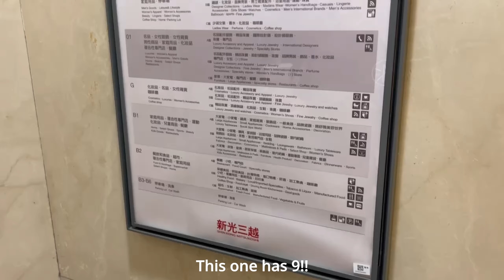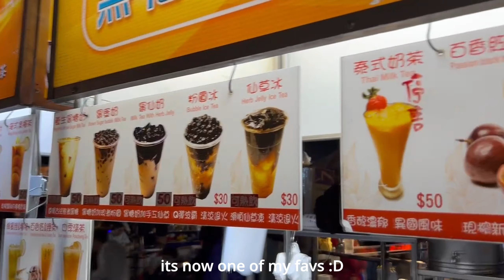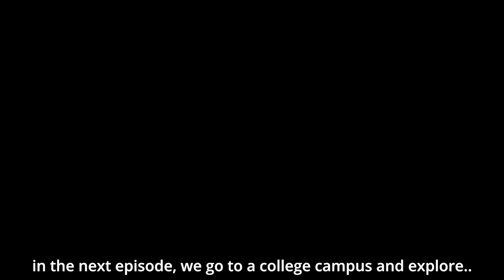PoxiiVlog: I experience a Taiwan night market for the first time EP. 2 SUBBED Tainan Arc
In today's episode, we went exploring and eating. We explored a lot of shopping areas and also went to a nigh market in Tainan.

At the end of the video when its a black screen, there were supposed to be subtitles hinting at the next episode!

Next episode Yuyao and I explore a college campus and we partake in a tea tasting experience!

Please note all donations are always optional and *not refundable*, but always appreciated :D

🙏Thanks for taking your time to watch my video, I hope you enjoyed it!
Please feel free to provide any constructive feedback and or suggestions in the comment section below!